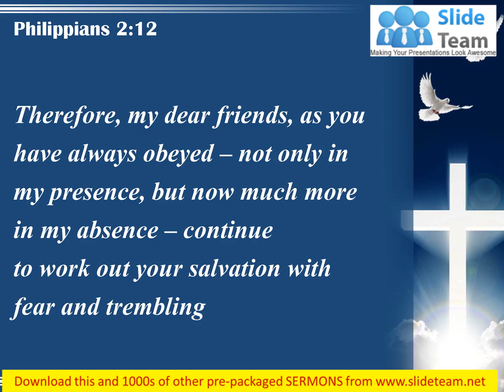0514 Philippians 212 Continue to work out your PowerPoint Church Sermon